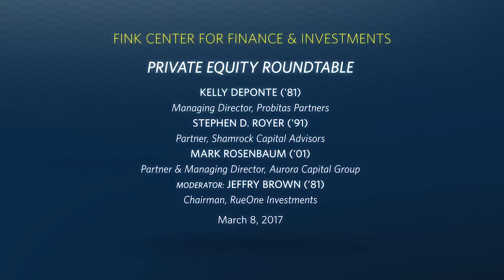UCLA Anderson Fink Center: Private Equity Roundtable 2017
At the end of 2016, a BCG study revealed that private equity firms had $2.6 trillion in assets and almost 900 billion in money ready to be invested, with the top five funds employing nearly a million people. Where are we now in the market cycle?

Featuring a panel boasting the financial industry's brightest minds, with decades of experience in financial services and building firms, this powerful discussion illuminates the path to the future of private equity. The panel provides commentary from Kelly DePonte ('81), Managing Director of Probitas Partners; Stephen D. Royer ('91), Partner of Shamrock Capital Advisors; Mark Rosenbaum ('01), Partner and Managing Director of Aurora Capital Group; and moderator Jeffry Brown ('81), Chairman of RueOne Investments.